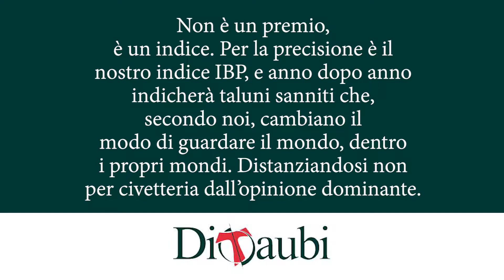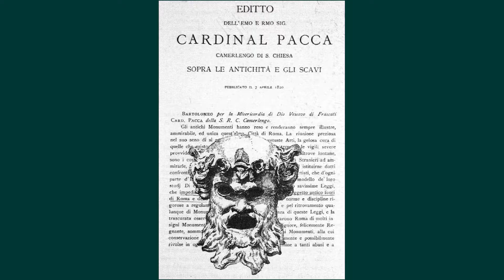Menzione IBP 2016: Solot, highlight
Nel 2013 per la prima designazione IBP | Indice Bartolomeo Pacca 2012, indicammo Donatella Della Ratta e menzionammo Elisabetta Landi e Guido Bianchini

In questa seconda stagione per selezionare le designazioni IBP 2016 abbiamo prestato attenzione alle realtà che definiamo "Social influencer":

Solot, Compagnia Stabile di Benevento, che giovedì scorso ha inaugurato la sua rassegna del trentennale, "Obiettivo T" come Teatro, avendo di recente compiuto appena 30 anni di attività.

Con i promotori del Morgana Music Club li abbiamo pensati in quanto "invisibili". Invisibili, nonostante il grande lavoro storico-drammaturgico che Michelangelo Fetto e Tonino Intorcia, citati in quanto cofondatori e primi impresari del gruppo teatrale hanno compiuto nelle vene della storia locale, per citare una lettera di don Tonino Bello proprio per il tempo d'Avvento, che comincia oggi e linkiamo qui, e certamente proprio loro sanno apprezzare: